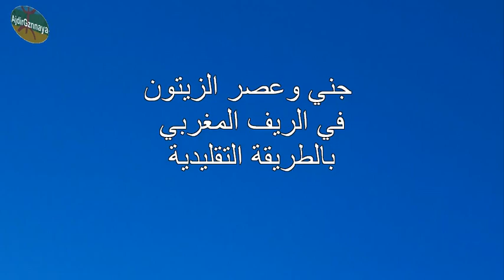جني الزيتون في الريف